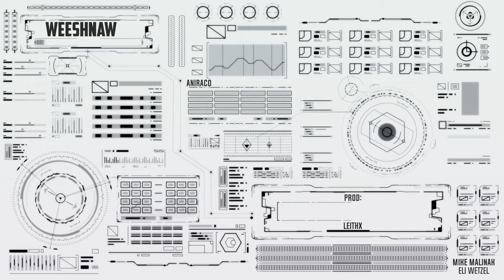Aniraco - Weeshnaw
Aniraco is the first released song by Weeshnaw

Weeshnaw credits for this song is as follows:

Guitar: Eli Wetzel
Percussion: Mike Malinak
Bass: Leithx
Ocarina: Leithx
Yeah: Mike Malinak
Contributed to the vibes in the room when the song was made: John Malinak
Production: Leithx